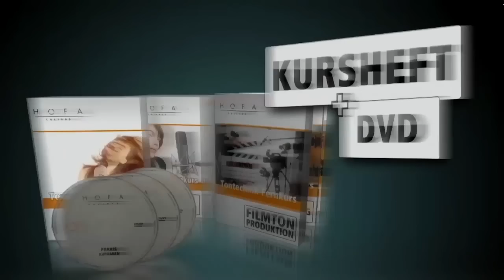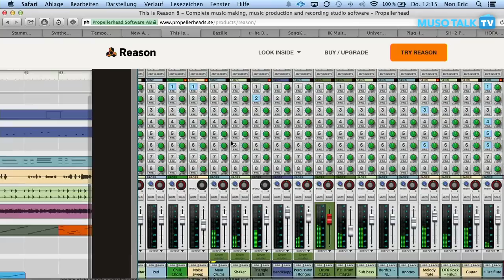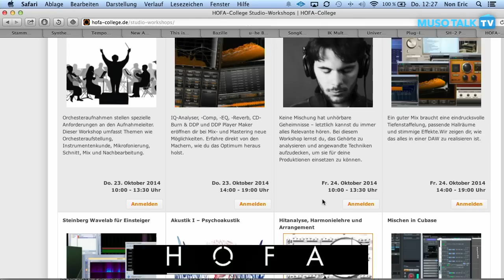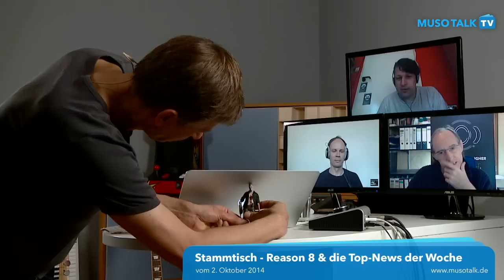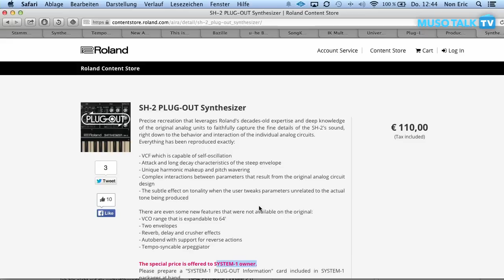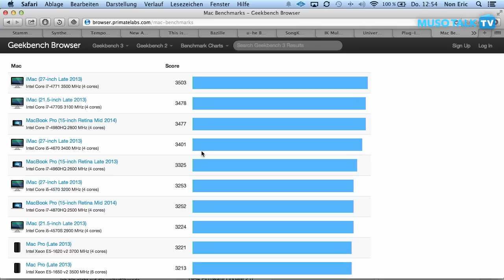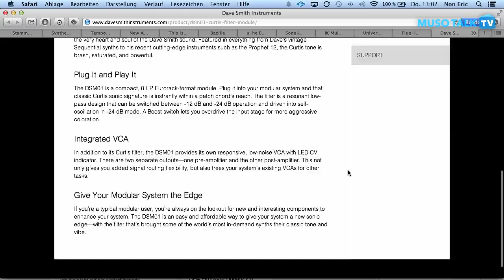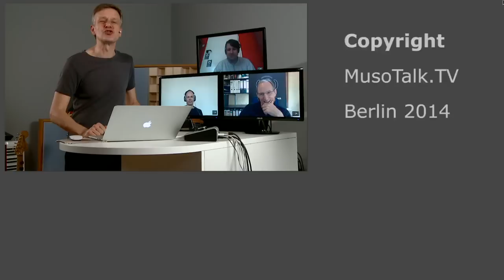Propellerhead Reason 8 Update & die Top-News der Woche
Reason 8 ist da, für wenn lohnt das Update? Wir diskutieren über die neue Version der Propellerhead DAW und über weitere News rund ums Thema Audio-Recording mit VST und Co. Jeden 2. Donnerstag talken wir über Mixing, Mastering und "home-recording" mit Cubase und Co.